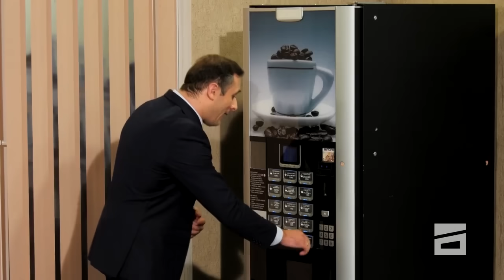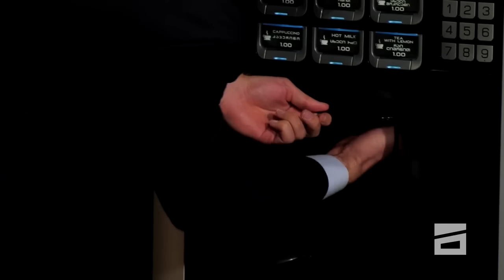ბიძინას აპარატმა ლარიანი ჩაუყლაპა | ახალი შაბათის შოუ